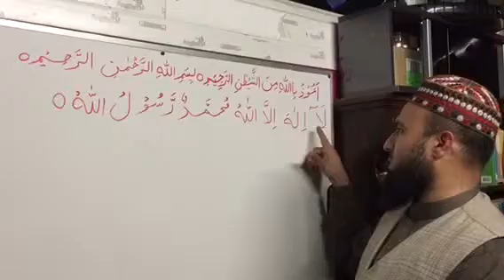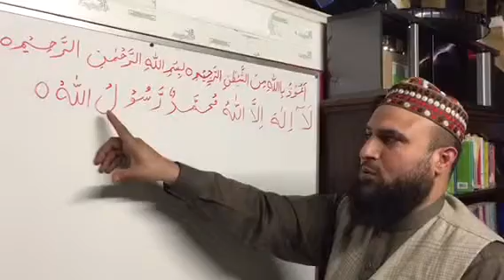Learn Quran with tajweed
آئیے تمام مُسلمان کلمہ دُرست کریں اور امام قاری محمود الحسن سے تجوید و قرأت سیکھیں